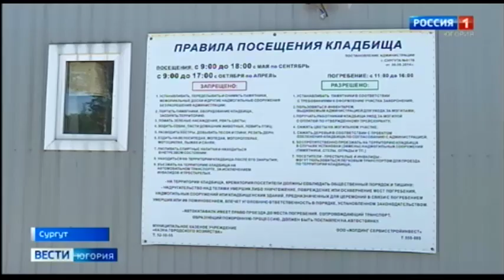Вандалы разгромили могилы на кладбище в Сургуте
В Сургуте вандалы разгромили одиннадцать могил. Сломанные надгробия обнаружили сотрудники кладбища. Сейчас они разыскивают родственников усопших и готовы помочь в восстановлении памятников. Полиция завела уголовное дело.

Смотрите выпуски "Вести-Югория" на телеканале Россия-1 ежедневно по будням:
вечером - 20.44
И в выходные: